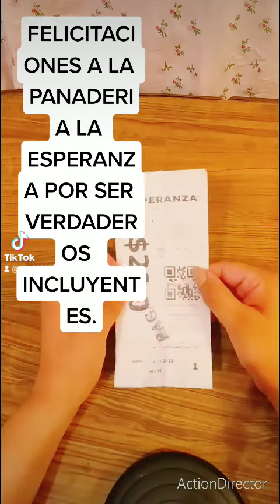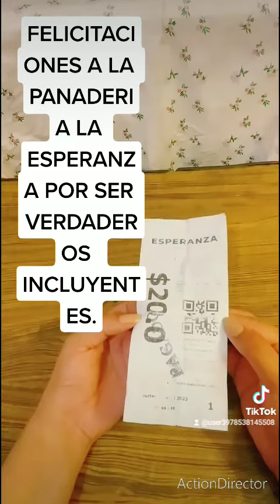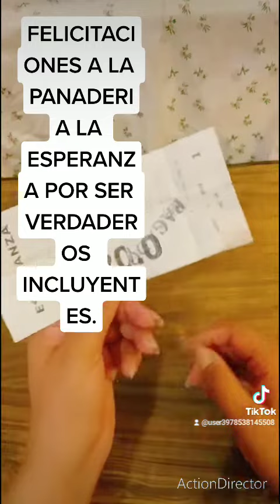Verdadera inclusión. felicito a la panaderia "LA ESPERANZA.'